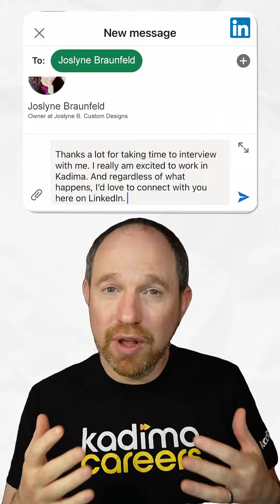How quickly should you send a thank you note after an interview?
The best window to send a thank you note to your interviewer is a few hours after your interview. It won't make you look desperate and you'll positively influence their feedback as well.

If you need help kickstarting your job search, download our FREE resume template ➡️